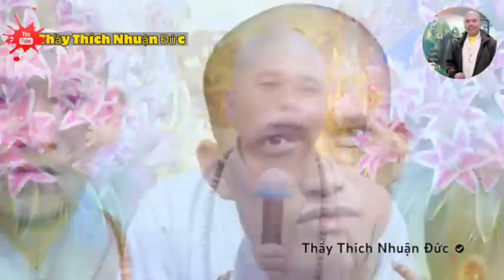Sự Khảo Đạo Của Oan Gia Sẽ Giúp Người Tu Niệm Phật Được Lợi Ích Lớn Gì? (quá hay) - Thầy Nhuận Đức